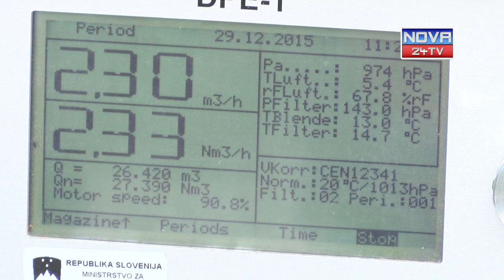2015.12.29 Nova24TV: Onesnaženost v Sloveniji je alarmantna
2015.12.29 Nova24TV: Onesnaženost v Sloveniji je alarmantna